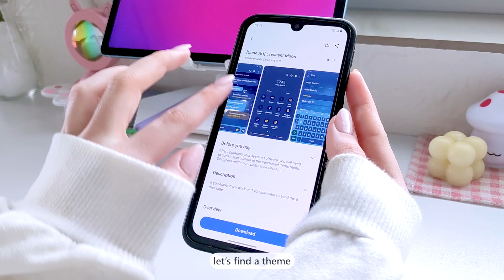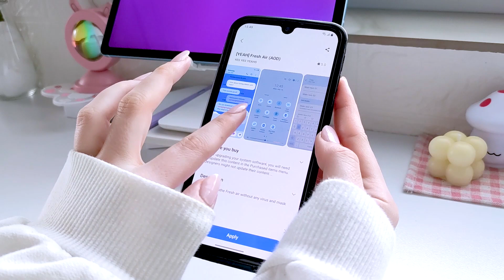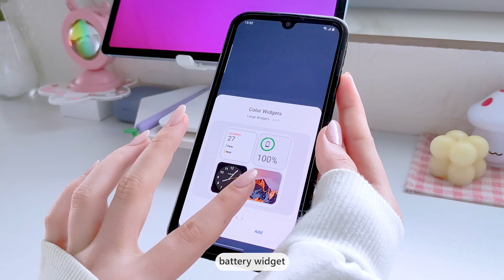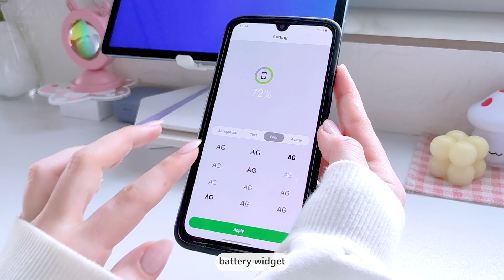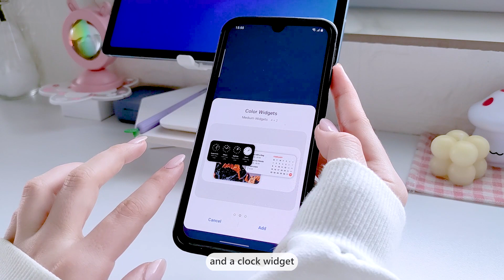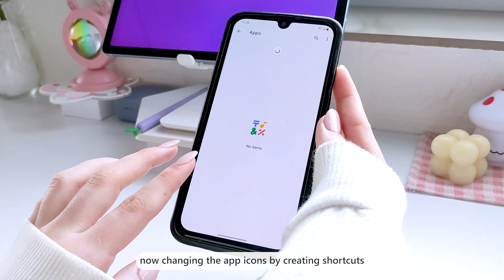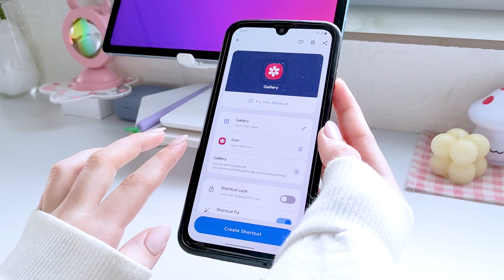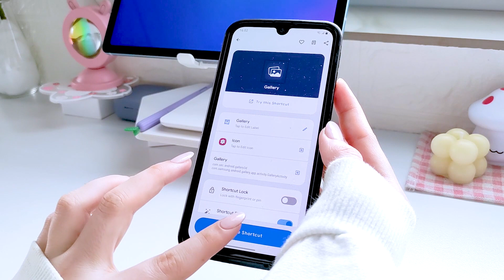make your homescreen aesthetic 🎀 studio ghibli vibes ♡ dark mode ver. samsung galaxy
Hello everyone🤍

Pinterest board with all of the phone customizations that I have published on my youtube channel

📌My phone model:
Samsung A40

📌Apps used in the video:
Color Widgets
Shortcut Maker

📌Wallpapers:
Home screen & lock screen wallpaper:

chapters
00:00- intro
00:08- theme
01:53- wallpaper
02:12- widgets
05:05- app icons
07:32- lock screen
07:45- outro